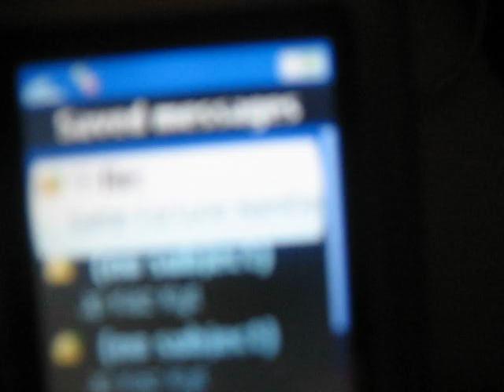voice message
this is sexy voice!!